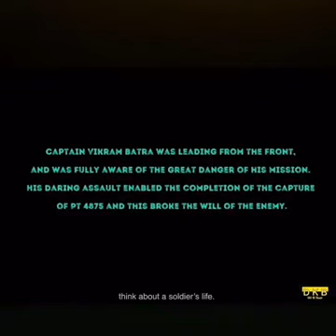Software Engineer Vs Defence person | स्ट्रेस और प्रेशर | video ka अन्त ..mindblowing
स्ट्रेस और प्रेशर | Do you have work stress.. watch this stress

स्ट्रेस और प्रेशर | IIT JEE and NEET students ke liye | gci sikar | allen sikar | Matrix

इसके बाद जीवन मे कभी स्ट्रेस नही होगी l